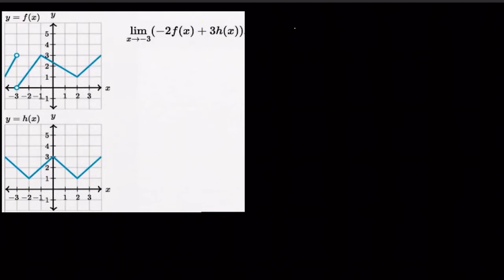Graphical limit of combined functions | Post Sec Math | Khan Academy Urdu